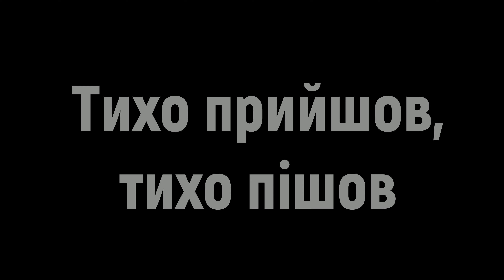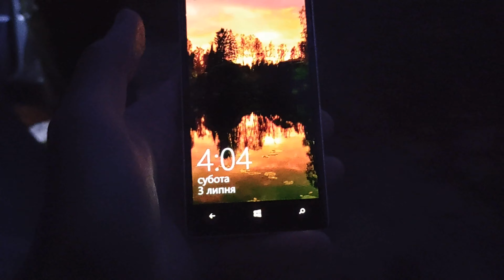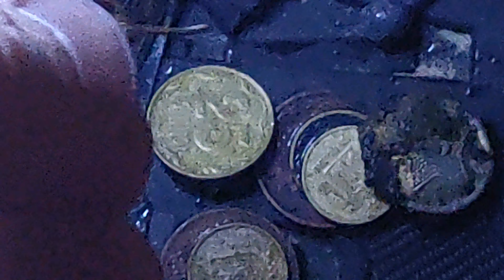Нагнув Русалку з Водяним разом. Втомився копати золото! Відбив меч за один вихід! Фільм 53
Відео присвячене національному святу - дню "Івана Купала."
В цьому відео ви побачите три окремих епізода, зняті з інтервалом в кілька днів.
Знахідки представлені у відео несправжні, а герої вигадані.
Якщо зацікавила батарея на Ескалібур - звертайтесь у месенджер, або пишіть коментарі.